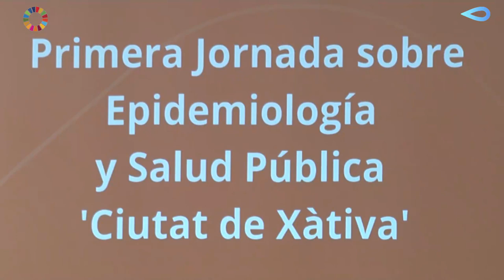Jornada de epidemiologia en la VIU junto a Global Omnium y el Ajuntament de Xàtiva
🚰Los expertos confirman la eficacia de analizar las aguas residuales para prevenir y detectar enfermedades para proteger la salud de las personas @UniversidadVIU @Xativa